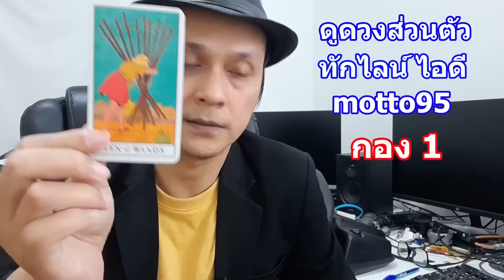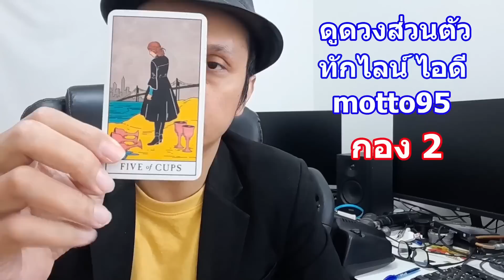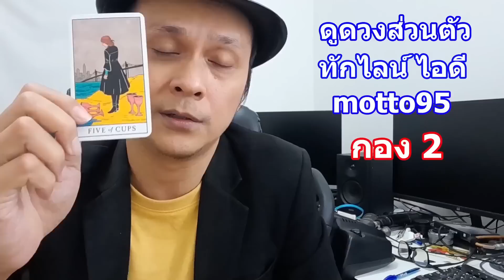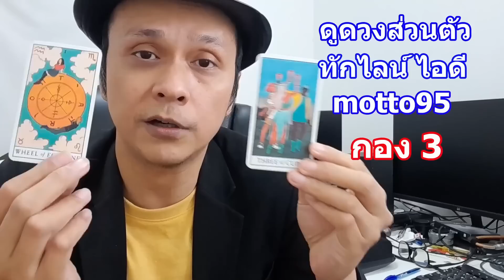วันนี้ไพ่อยากบอกอะไร ให้ไพ่ Update !! Pick a Card ดูดวงไพ่ยิปซีทาโรต์ | Motto Creator Tarot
0:00 - ทักทาย ตกลงกันก่อน
0:55 - เลือกไพ่กองที่ 1
7:47 - เลือกไพ่กองที่ 2
13:43 - เลือกไพ่กองที่ 3